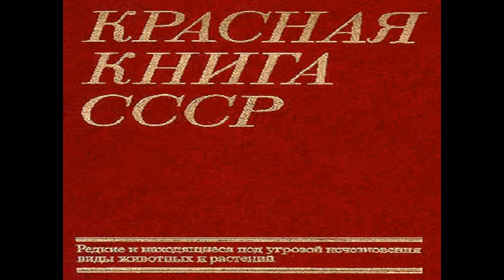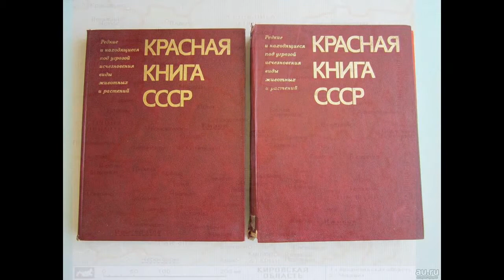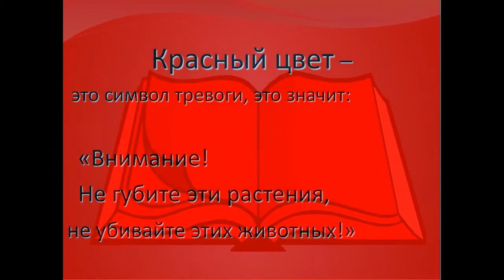«С Красной книгой по Вятской земле», видео урок, 12+. Сосновская ГБФ №1